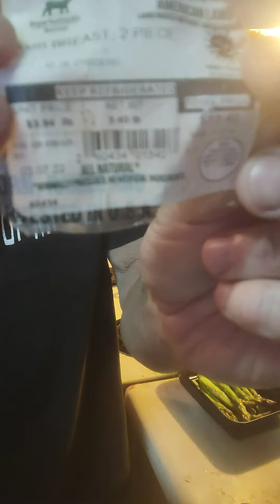Ba Ba Lamb tonite !